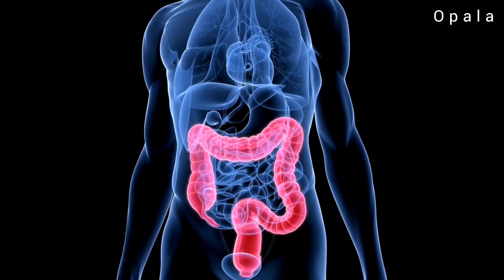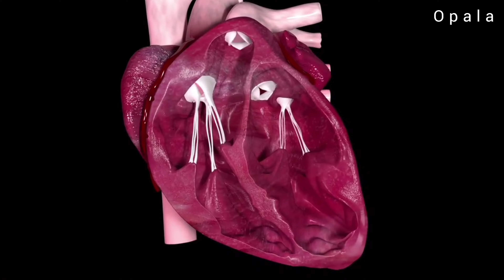শিম খেলে ব্রেস্ট ক্যান্সার ভালো হয় | Health benefits Of Beans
শিম আমাদের শরীরের জন্য অত্যন্ত গুরুত্বপূর্ণ একটি খাদ্য যোগান। শিম ব্রেস্ট ক্যান্সার, ভিটামিন-এ,  সি সহ অনেক রোগের জন্য উপকারী। ভিডিওতে সে বিষয়গুলো নিয়েই আলোকপাত করা হয়েছে।

ˍˍˍˍˍˍˍˍˍˍˍˍˍˍˍˍˍˍˍˍˍˍˍˍˍˍˍˍˍˍˍˍˍˍˍˍˍˍˍˍˍˍˍˍˍˍˍˍˍˍˍˍˍˍˍˍˍˍˍˍˍˍˍ

ˍˍˍˍˍˍˍˍˍˍˍˍˍˍˍˍˍˍˍˍˍˍˍˍˍˍˍˍˍˍˍˍˍˍˍˍˍˍˍˍˍˍˍˍˍˍˍˍˍˍˍˍˍˍˍˍˍˍˍˍˍˍ